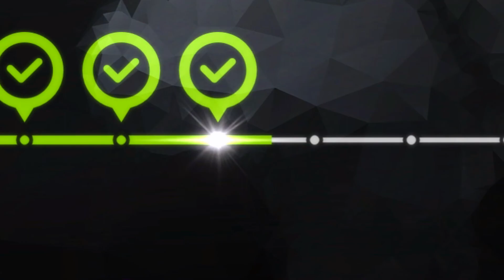Overwatch - The Journey from GOLD to MASTER! (but RANK doesn't MATTER?)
So I finally managed to reach master on my alt account even though my main is still in diamond ;). It was hard as balls to make it this far, but I wanted to share some of the highlights of the climb from gold to master on my alt account (with some clips from my main thrown in as filler). Enjoy and look forward to more updates coming soon!

~~~SONGS USED~~~
FF7 - Cid's Theme (remix)